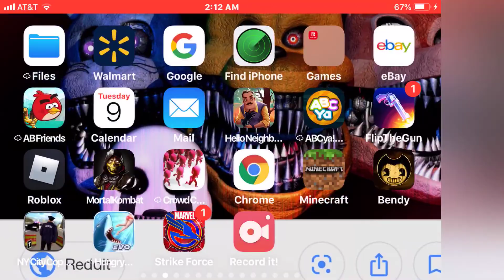How long hide and seek hello hi seek neighbor Tyler Rich 69